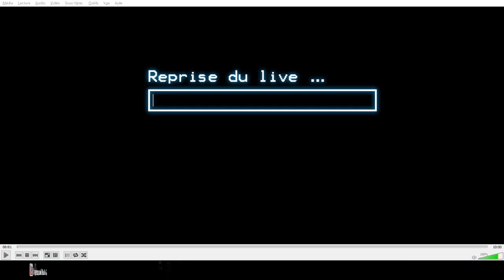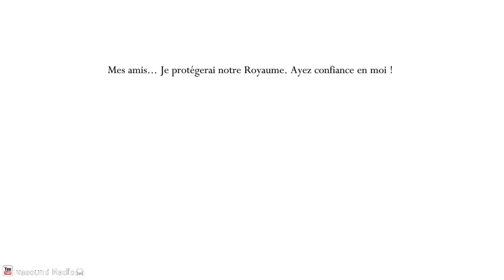[Replay Live] Indécaféïné - Hollow Knight - 08 partie 01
Suite du live stream sur Hollow Knight avec Yakipon, pour cette dernière soirée sur ce jeu le stream a duré un peu plus longtemps et le replay est donc en deux vidéos.
Au programme de cette vidéo, des nouveaux boss, enfin la fin du colisée, et surtout, les derniers larvomerdes sont trouvés !